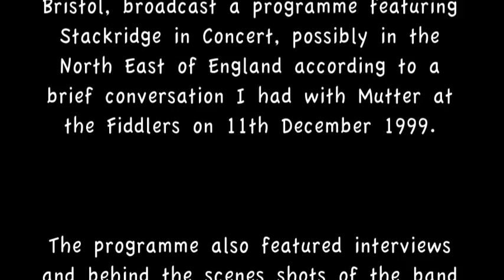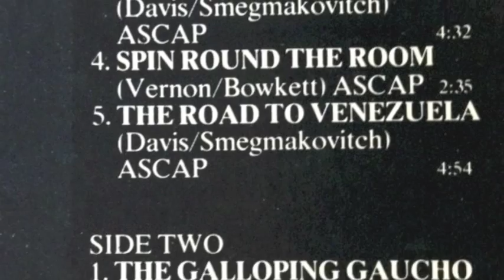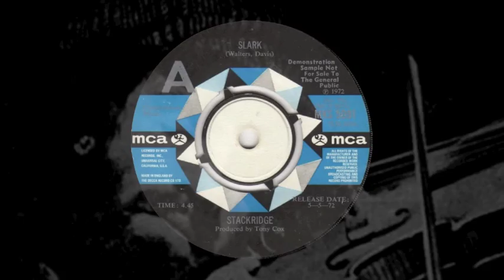Stackridge TV Interview 1973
Interviews with the 70s progressive rock band Stackridge (progressive rock being a very inadequate genre categorisation in my opinion-since they've probably covered more styles than any band then or since). It preceded a short live session and was broadcast on BBC ( I believe although it could have been HTV-remember them) Bristol in 1973. The live set included Fundamentally Yours, God Speed the Plough, and the single 'Do the Stanley', a dance craze spoof. I will try to upload the concert in some form in the near future.

I recorded the audio track on it's broadcast from an audio connection on our b&w TV to my open reel mono tape machine (this was pre VHS tape boys and girls).

I converted it from analogue to digital via minidisc in the 1990s and recently thought it about time I edited the track with some images.

I hope the owners of any photographs do not object as it was done with great affection for  a very special band who are still writing, recording and performing music to appreciative audiences today.

Check out their forthcoming tour via the official website listed above.

With Great Love. Phil